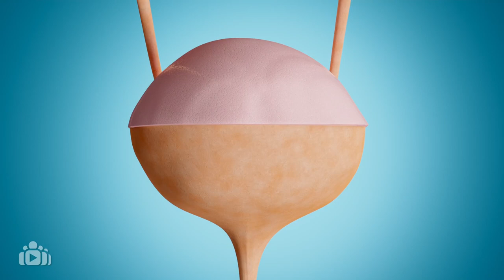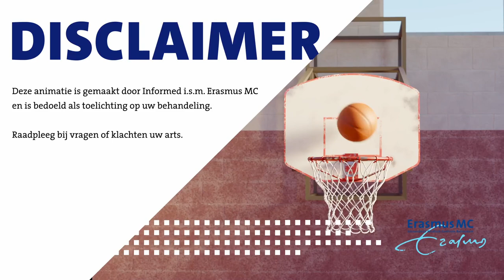Operatie Blaasaugmentatie (blaasvergroting)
In deze video leggen we uit hoe de operatie blaasaugmentatie bij kinderen in het Erasmus MC Sophia Kinderziekenhuis in zijn werk gaat. Een blaasaugmentatie is een operatie waarbij de blaas wordt vergroot, zodat de druk in de blaas omlaag gaat en dus niet meer slecht is voor de nieren.